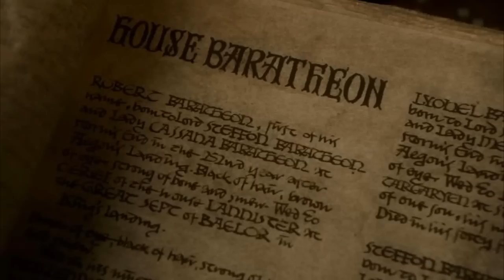ANALISIS 6x09 PREVIEW 6x10 GAME OF THRONES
No quiero asustarlos pero: "solo queda un episodio..." jajaja